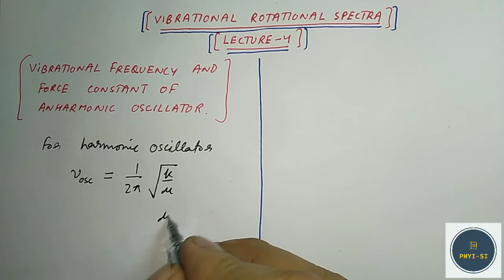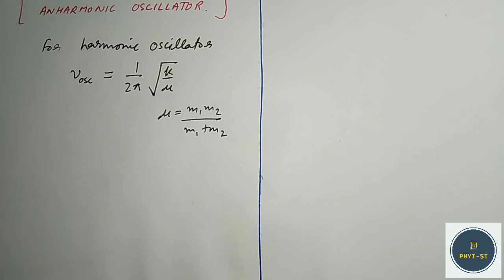Vibrational-Rotational Spectra - Lecture 4 - Frequency and force constant of Anharmonic Oscillator.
This is video lecture 4 on Vibrational Rotational Spectra. In this video lecture we learn about-
1) Frequency of Anharmonic Oscillator.
2) Force constant of Anharmonic Oscillator.